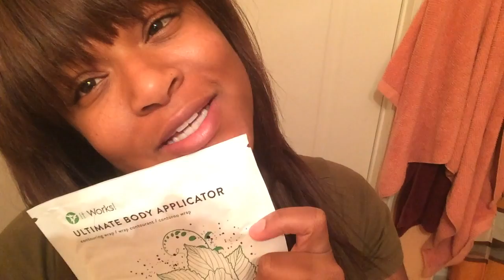[Vlog 2] Up Up Down Down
First day working out with Dani & Jeff! It way harder than it looks! Thanks to my Thermofit I burnt an extra 278 Cal.